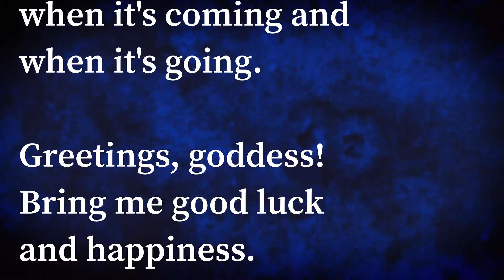The Homeric Hymns - The Second Hymn To Athena - (Text Only)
This is a video of the text of The Second Hymn To Athena in modern English. I used Charles Boer's (out-of-print) 1970 translation as I find it the easiest to read. The unorthodox formatting and punctuation comes from this version of the text. It is not the classic Loeb translation that is seen most frequently.

This video contains no narration of the text.

From Wikipedia: The Homeric Hymns are a collection of thirty-three anonymous ancient Greek hymns celebrating individual gods. The hymns are "Homeric" in the sense that they employ the same epic meter—dactylic hexameter—as the Iliad and Odyssey, use many similar formulas and are couched in the same dialect. They were uncritically attributed to Homer himself in antiquity—from the earliest written reference to them, Thucydides (iii.104)—and the label has stuck. "The whole collection, as a collection, is Homeric in the only useful sense that can be put upon the word;" A. W. Verrall noted in 1894,[1] "that is to say, it has come down labeled as 'Homer' from the earliest times of Greek book-literature."